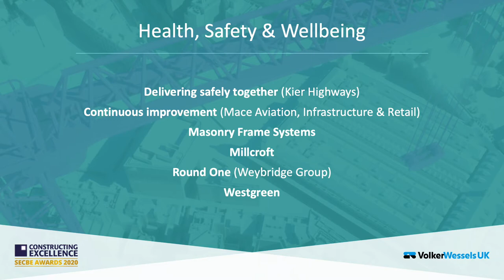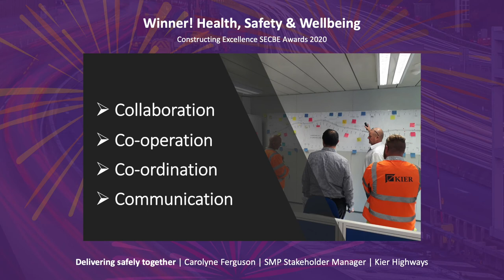Delivering safely together (Kier Highways): Health, Safety & Wellbeing Winner - SECBE Awards 2020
Constructing Excellence SECBE Awards 2020 - Health, Safety & Wellbeing